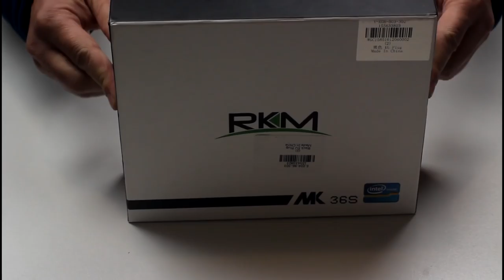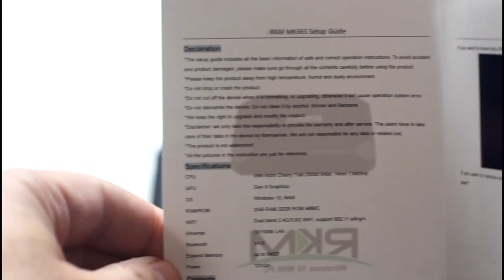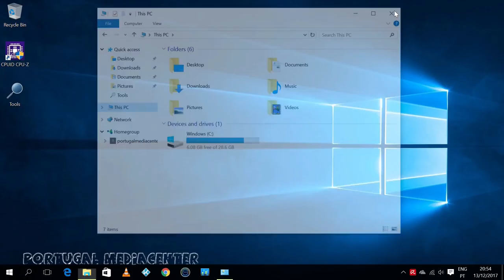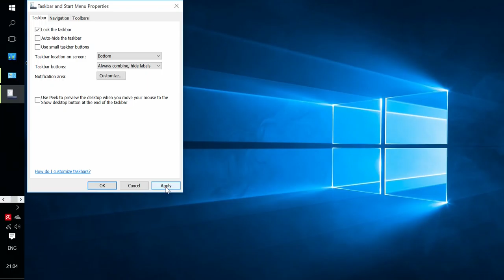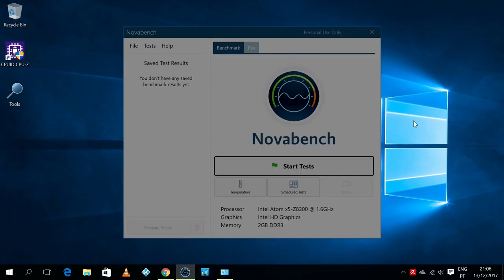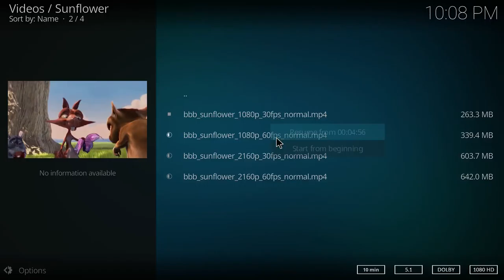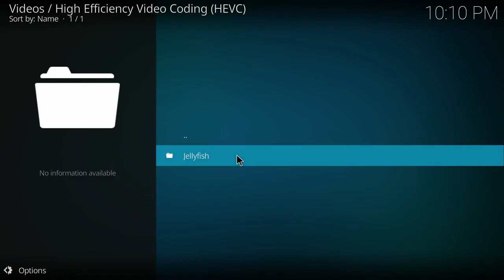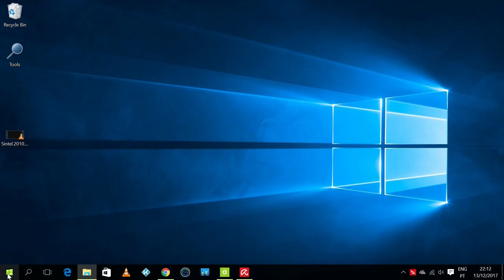Rikomagic RKM MK36S TV Box Cherry Trail Z8300 Windows 10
Main Features:
● With Windows 10 OS, we will have high speed feedback and smooth response.
● The processor in this chip is a Cherry Trail Z8300 with a maximum clock speed of up to 1.84GHz. Use the Gen 8 Graphics as GPU. Apps have never run so smoothly.
● Support H.264 video code, enjoy the high-resolution video even at a low-internet-speed environment.
● HDMI connector: Convenient to set up your home cinema for the best multimedia experience.
● 2GB DDR3L RAM + 32GB ROM eMMC.
● WiFi connectivity: 802.11 a / b / g / n, fast ethernet.
● Ethernet: 10 / 100M.